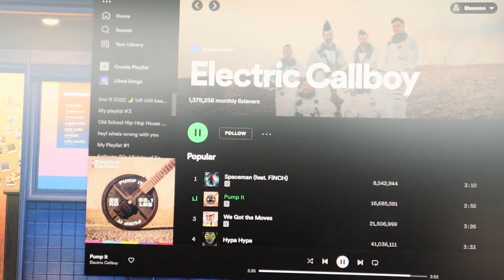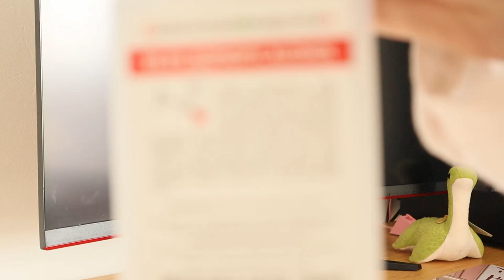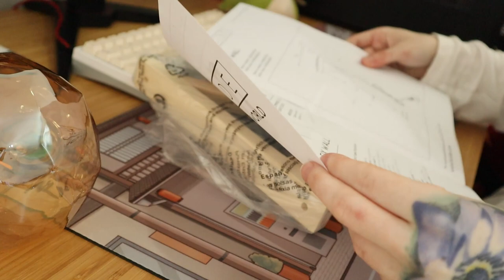new desk set up - chill vlog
simple but a good start, i'd like to add to it and get a new pc tower etc, all in good time!
desk is from ikea
mouse mat